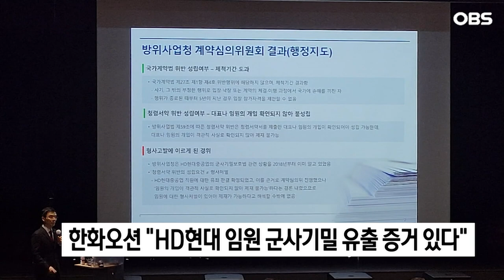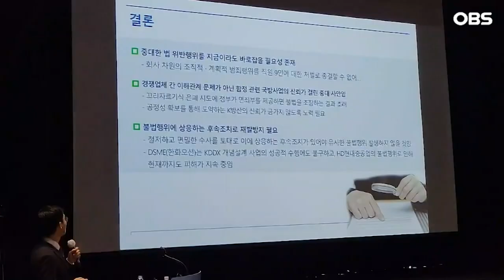[기업뉴스 모음집] 삼성전자｜한화오션｜신세계푸드｜김동철 한국전력 사장 / OBS 뉴스오늘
삼성전자의 2024년형 '비스포크 냉장고 패밀리허브 플러스'가 글로벌 가전업계 최초로 'UL 솔루션즈' 주관 사물인터넷 보안 평가에서 최고 등급인 '다이아몬드'를 획득했습니다.

이 냉장고는 올해 상반기 글로벌 출시를 앞둔 제품으로, 강화된 AI와 IoT 기술이 적용됐습니다.

이번 UL 솔루션즈 검증을 통해 사용자의 개인정보를 강력하게 보호하는 보안 성능을 인정받았는데요.

다이아몬드 등급은 악성 소프트웨어 변조 탐지와 불법 접근 시도 방지 등 항목에서 엄격한 테스트를 통과해야 획득할 수 있다고 합니다.

한화오션은 오늘 기자회견을 열고 HD현대중공업 직원들의 '한국형 차기 구축함(KDDX) 개념설계 보고서' 유출에 임원진이 개입한 증거를 공개했습니다.

한화오션에 따르면 해당 직원들은 피의자신문조서 등에서 군사 비밀 자료 촬영과 활용에 대해 상급자들이 알고 있었으며, 결재도 했다고 인정했습니다.

앞서 HD현대중공업 직원들은 지난해 11월 군사기밀보호법 위반으로 유죄판결을 받았지만,

방위사업청 계약심의위원회는 대표나 임원이 개입한 사실이 확인되지 않았다며 HD현대중공업의KDDX 입찰 참가를 제한하지는 않았습니다.

이에 한화오션은 어제 경찰청 국가수사본부에 해당 사건에 HD현대중공업의 임원이 개입됐는지 수사해 처벌해달라는 내용의 고발장을 제출했습니다.

[구승민 / 한화오션 사내 변호사: 불법 행위에 상응하는 후속조치가 있어야만 우리 방산업계에서 동일한 행위가 재발하지 않을 것입니다.]

신세계푸드가 프리미엄 순대 전문점 순대실록과 손잡고 식물성 순대볶음인 'You are What you eat'을 내놨습니다.

이 제품은 6개월간의 공동 연구개발로 탄생한 냉동 밀키트로,

신세계푸드가 자체 개발한 식물성 순대와 순대실록의 170시간 숙성 비법이 접목돼 평소 순대를 즐기지 않는 소비자들도 부담없이 맛볼 수 있는데요.

앞으로도 연구개발에 박차를 가해 식물성 순대볶음 외 혁신적인 대안식품을 지속적으로 선보일 계획이라고 회사 측은 전했습니다.

[송현석 / 신세계푸드 대표이사: 지구를 위하고, 우리 환경을 위하는 이런 것들은 피할 수 없는 것이기 때문에 저희가 먹거리에서도 다양한 대안들을 제시하려고 하고 있고….]

김동철 한국전력 사장이 오늘 한전 광주전남본부와 담양지사를 시작으로 전국 단위의 CEO 현장 소통설명회를 진행합니다.

이번 설명회는 김 사장이 취임 후부터 줄곧 강조해 온 소통에 대한 의지가 적극 반영된 것이라는 게 한전 측 설명인데요.

오늘 행사에서 김 사장은 재무정상화 조기달성과 기업체질 혁신, 성장동력 창출 등 주요 업무추진 방향을 직원들과 공유했습니다.

이 과정에서 "한전의 내부개혁 및 자구노력에 대한 국민들의 요구에 발맞춰 본사부터 사업소까지 신속히 변화해야 한다"고 역설했습니다.